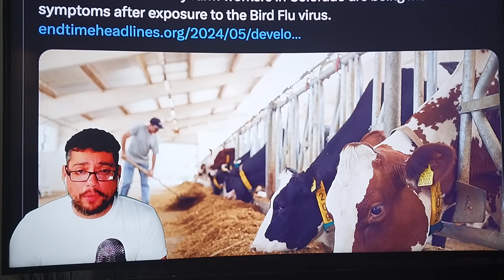There's the Number 70 Again...May 13th 2024 2:37 am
It seems a little strange that I keep seeing news stories with the number 70 in it...